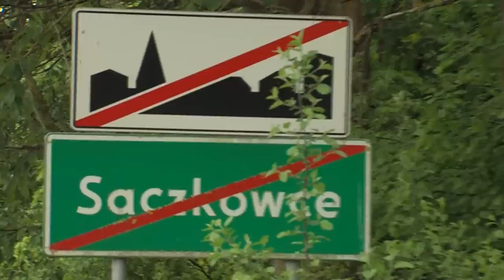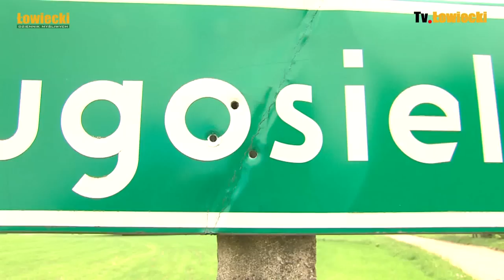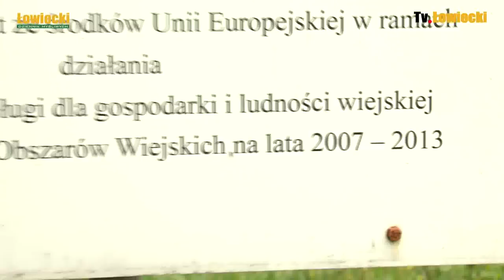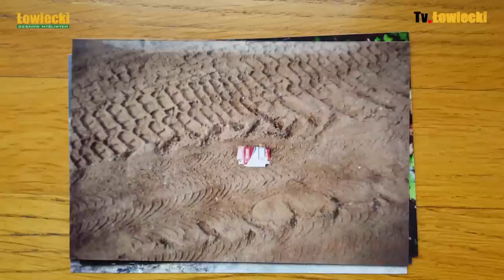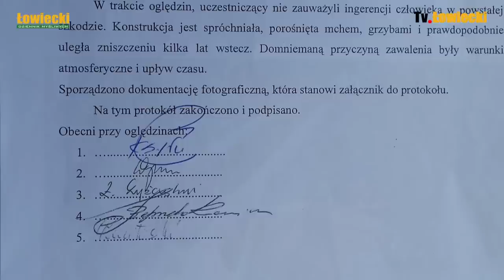Klimaty w Jeleniu Białystok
Ataki na nas myśliwych słychać ze wszystkich stron. Jesteśmy ci najgorsi, deprawujemy dzieci, a sami realizujemy, najczęściej po wódce, swoje okrutne hobby. W naszej obronie nie staje praktycznie nikt, a Polski Związek Łowiecki aktywny jest tylko tam, gdzie można naciągnąć parlamentarzystów na zmiany, które kosztem szerokich rzesz członków przyniosą dodatkowe pieniądze garstce ok. 200 działaczy. Ostatni pomysł, przepchany przez komisję sejmową, to coroczne obowiązek corocznego przystrzeliwania broni i wydawanie na to zaświadczeń, bez których nie wolno będzie polować.

Lekko licząc pomysł ten może przynieść działaczom, skromnie liczac 5 mln. złotych dodatkowych pieniędzy rocznie, bo już sobie wyobrażam, jak na strzelnicach okręgowych czuwają działacze z uprawnieniami nadanymi przez Związek i kasują 50 zł. od każdego wystawionego zaświadczenia o przystrzelaniu. Tymczasem do grona naszych przeciwników dołączają kolejne grupy społeczne, np. rolnicy, niezadowoleni ze sposobu szacowania i wypłaty odszkodowań za szkody łowieckie. Warto więc i chyba jest to ostatni dzwonek, aby zastanowić się, czy przypadkiem sami myśliwi nie dostarczają powodów i argumentów wszystkim tym, którzy w łowiectwie postrzegają samo zło. Komunistyczny system wyboru działaczy do organów PZŁ pielęgnowany od lat 50-tych ub. wieku, brak nadzoru nad realizacją przez koła przepisów ustawowych, jak też wadliwy w swych zapisach statut PZŁ, pozwalają na zajmowania stanowisk w organach PZŁ i kół przez osoby, które swoim działaniem przydają łowiectwu tylko złej opinii.

 Tym razem oko naszej kamery skierowaliśmy na teren działania Koła Łowieckiego „Jeleń” w Białymstoku, funkcjonującego pod nadzorem Jarosława Żukowskiego, łowczego okręgowego PZŁ w Białymstoku. Zobaczmy i posłuchajmy, jak to KŁ "Jeleń" rozwiazuje codzienne problemy, z którymi stykają się myśliwi w kołach łowieckich.